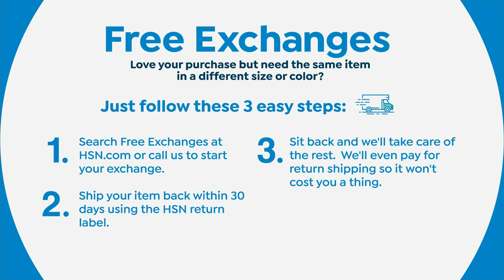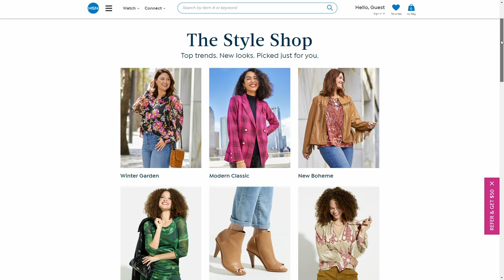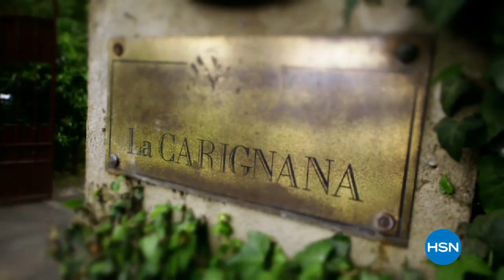HSN | BEARPAW Footwear - All On Free Shipping 09.22.2023 - 03 PM